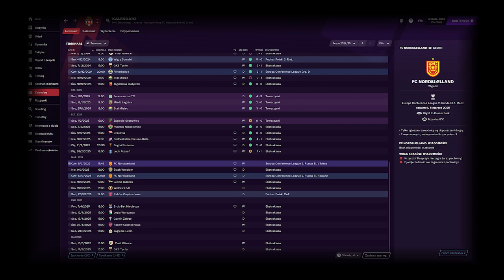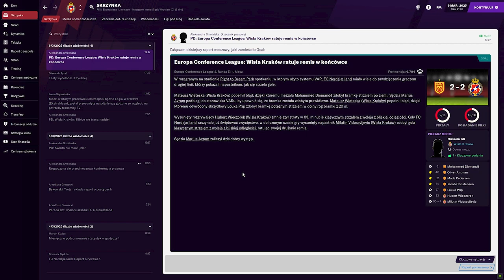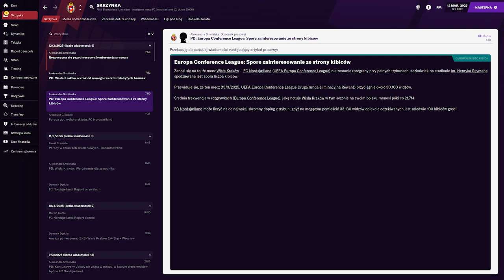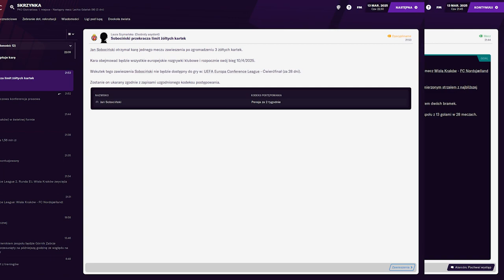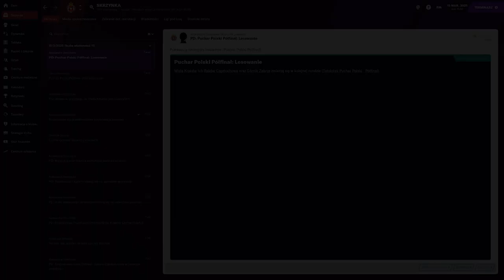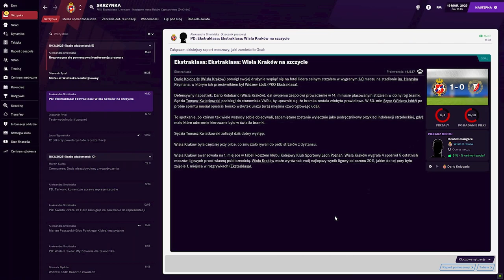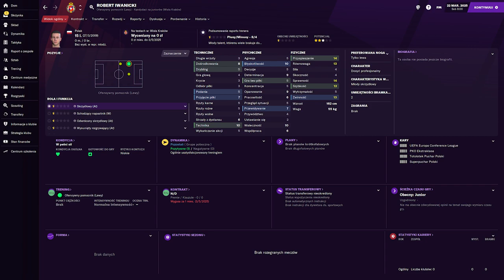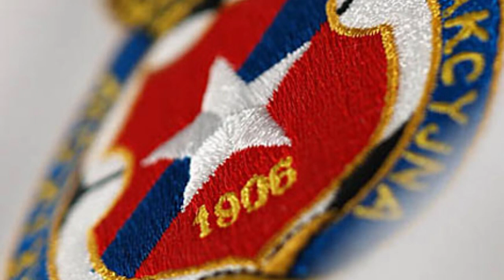Football Manager 2021 - Wisła Kraków - #41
Kariera Wisłą Kraków! Chwile chwały, ale i brutalna rzeczywistość..